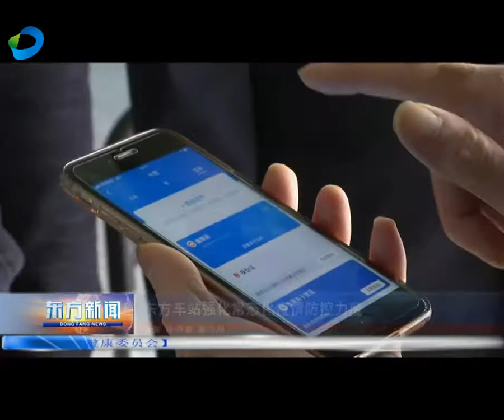东方车站强化常态化疫情防控力度 2021 01 14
车站是疫情防控的第一道岗，更是阻击疫情的重要防线。东方车站多举措强化疫情防控工作，持续筑牢疫情防控防线，把好源头安全关卡。

       记者走进车站大厅，站内干净整洁，醒目位置摆放着疫情防控宣传牌，进站旅客佩戴口罩，依次排队体温检测，并出示健康码后方可进站。

       市民 符女士：量体温，还有扫那个健康二维码，我们都很放心。

       当前，全球新冠肺炎疫情防控工作形势仍然严峻，为贯彻“外防输入、内防反弹”的防控策略，东方车站认真履责，严格按照疫情防控相关要求，制定应急预案，坚持每天在全站范围内进行消杀工作，定时开门开窗通风等防控措施，多措并举做好常态化疫情防控工作，把好源头安全关卡。

       海南海汽运输集团股份有限公司东方分公司安全质量部经理 吴国标：我们发现有超过37.3℃的旅客，我们就引导他，请他到我们的留观室里，我们就汇报请示东方市政府的医疗机构，把这件事处理好。

       海南海汽运输集团股份有限公司东方分公司副总经理 王峰：我们站场也是要通风消毒，我们的发班车辆也是每发一班车，之前都要消毒一次，一线人员上岗之前也要测量体温登记；要求旅客要全程佩戴口罩。
东方车站强化常态化疫情防控力度

来源：东方市广播电视台   浏览： 106次   记者：陈诗春 戴琼周   发布于：2021/1/14 18:01:18